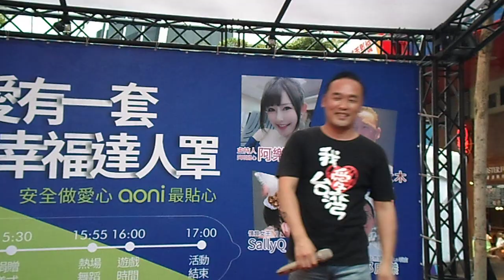2019.5.25 Aoni最貼心 -預防愛滋公益活動 東尼大木